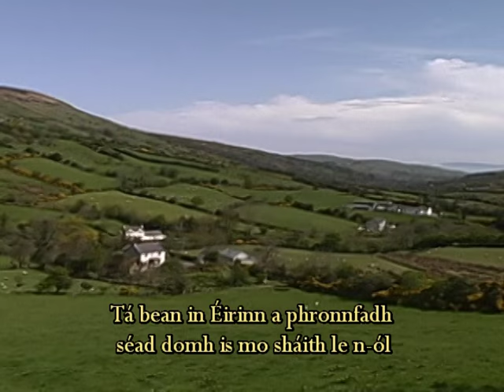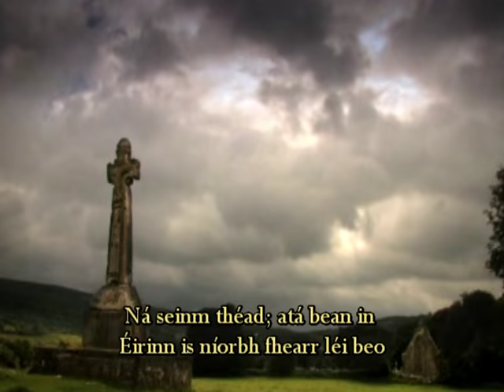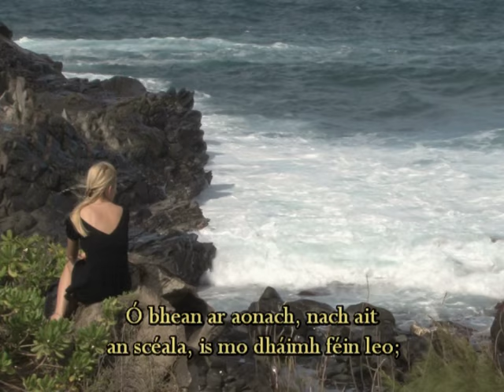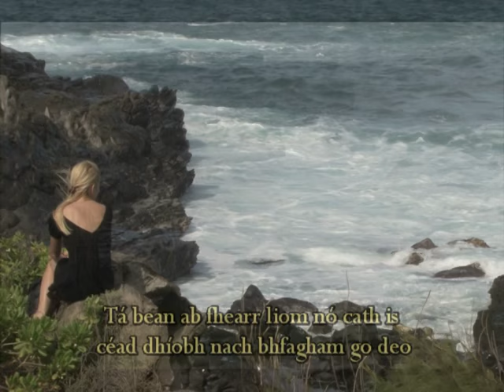Women of Ireland - Ceoltóirí - with Irish Lyrics & Landscapes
"Women of Ireland", or "Mná na h-Éireann" in Irish, is a beautiful song composed by Seán Ó Riada (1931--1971). The poem, on which the music is based, was written by Peadar Ó Dornín (?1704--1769),  This video features the Gaelic lyrics.  Below is an English translation, though there are variations (only the first two verses are sung in this version):

There's a woman in Erin who'd give me shelter and my fill of ale;
There's a woman in Ireland who'd prefer my strains to strings being played;
There's a woman in Erin and nothing would please her more
Than to see me burning or in a grave lying cold.

There's a woman in Erin who'd be mad with envy if I was kissed
By another on fair-day, they have strange ways, but I love them all;
There are women I'll always adore, battalions of women and more
And there's this sensuous beauty and she shackled to an ugly boar.

There's a woman who promised if I'd wander with her I'd find some gold
A woman in night dress with a loveliness worth more than the woman
Who vexed Ballymoyer and the plain of Tyrone;
And the only cure for my pain I'm sure is the ale-house down the road.